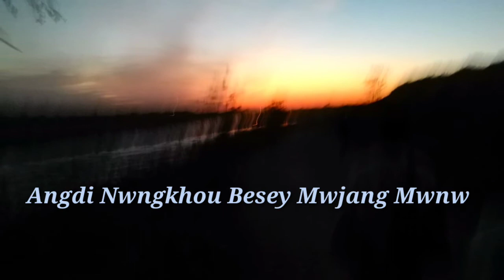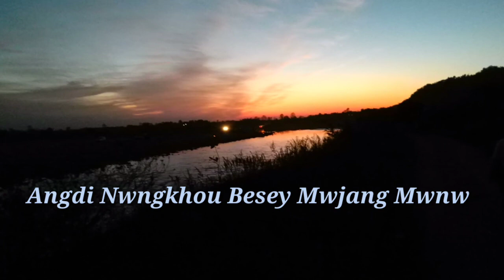Angdi nwngkhou besey mwjang mwnw || Bodo song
Angdi nwngkhou besey mwjang mwnw ||  Melancholic cover western bodo song sang by Sansuma Basumatary.

The original song is by Sir Someswar Basumatary.

   Gwjwnthwng.